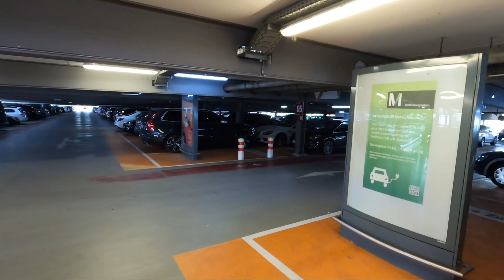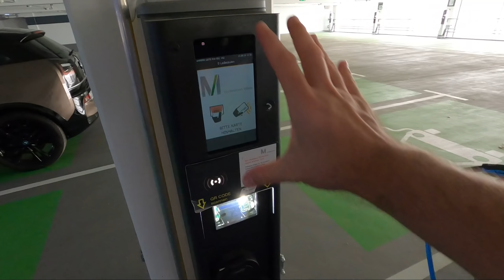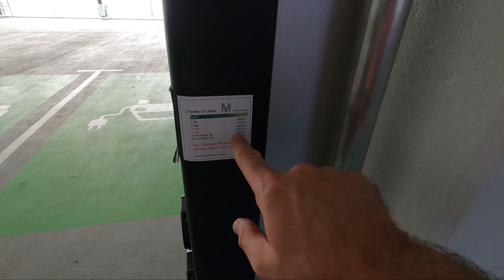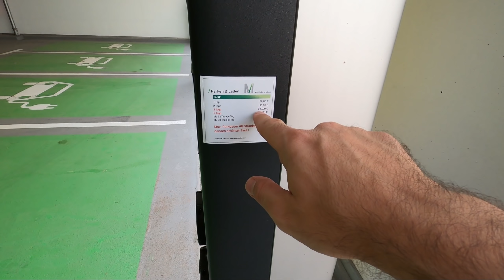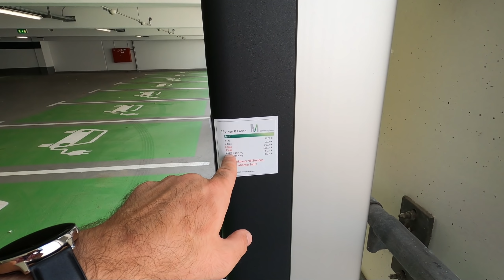WUCHERPREISE Elektroautos LADEN: Sind DIE eigentlich IRRE??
Sie sagten: "Ihr Elektroautofahrer werdet noch Euer blaues Wunder erleben. Auf der Autobahn teurer als Diesel und Benzin und kostenlos laden könnt Ihr Euch auch bald abschminken. Mal schauen, wie sparsam so ein Elektroauto noch sein wird..."
Tja - ich sagte nie etwas dagegen, denn ich sah das auch so kommen. Elektroauto fahren ist keineswegs IMMER so toll günstig. Man sollte es eher aus Überzeugung machen wie ich. Aber was am Flughafen München eingeführt wurde, hat mich zunächst schockiert. Bis ich angefangen habe zwischen den Zeilen zu lesen. Seht im Video selbst was bei meiner Recherche rausgekommen ist!

Viel Spaß!

Transparenz:
Car Maniac Kooperationspartner + Tesla Empfehlungscode:

*Thema laden unterwegs, mit bis zu 22kW, oder heimisch als Wallbox:
Da empfehle ich Euch den Juice Booster 2, den ich persönlich auch nutze und überall hin auf Reisen mitnehme. Denn dank der Adapter könnt Ihr selbst an einer Tanke im Notfall laden - bis 22kW, je nach Fahrzeug. Außerdem bis zu 22kW als Wallbox daheim nutzen.

Hier erhalte ich eine kleine Provision, wenn Ihr einen kauft... WinWin ;-)

*Für den gesunden Bio Snack zwischendurch als Naturprodukt zum Beispiel während der Fahrt oder an der Ladesäule (seht Ihr in meinem Video):

*Hier ist mein Tesla Empfehlungscode. Mit dessen Verwendung profitiert Ihr von 1500 gratis Kilometern beim Kauf eines Tesla. Dies ist nicht mehr nur für Model 3 interessant, sondern auch für Model S und Model X, da bei letzteren beiden das gratis supercharging gerade gestrichen wurde.

*Zum Kanalpartner EnBW: Ich lade grundsätzlich an EnBW Säulen bzw. zumindest über EnBW während meiner Tests, MUSS dies aber nicht seitens EnBW tun (da EnBW Car Maniac Kanalpartner ist). Allerdings passt EnBW sehr gut zu mir und ich nutze es aus Überzeugung, würde sonst nicht kooperieren.

Zu jedem passt aber etwas anderes.

Ihr könnt mich aber auch gerne jederzeit fragen und ich erkläre Euch was zu Euch passt.